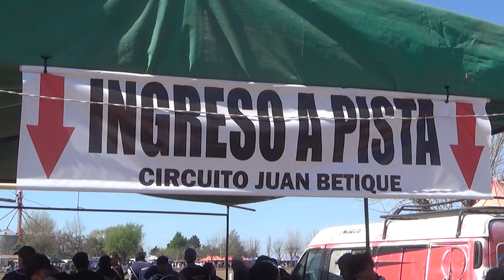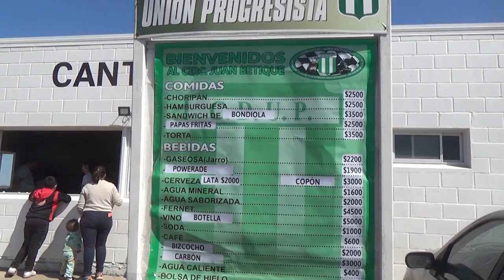Pasó otra edición del C.A.M. por San Carlos Sud - El Juan Betique recibió a más de 3.000 personas